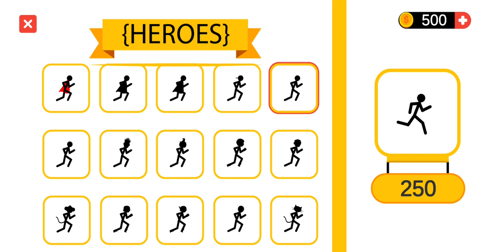Stickman Hero: Parkour Platform Runner & Jumper Levels 1-20 (Android Gameplay)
Stickman Hero: Parkour Platform Runner & Jumper Levels 1-20 (Android Gameplay) | RoshanGames

Have fun and test your skills with Stickman Hero the exciting parkour jump platform game where you need to run and jump, sliding on the sticks and getting on the platforms while being careful not to fall down.

Are you ready for a new stickman adventure? Start now and enjoy an amazing stickman jumper and stickman runner quest.

GO!